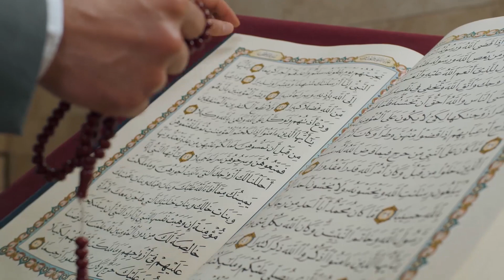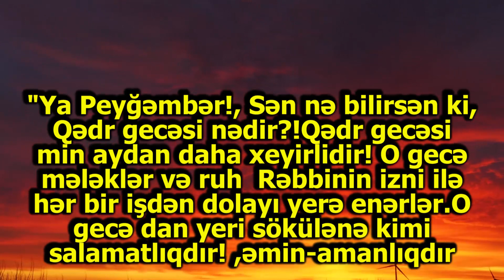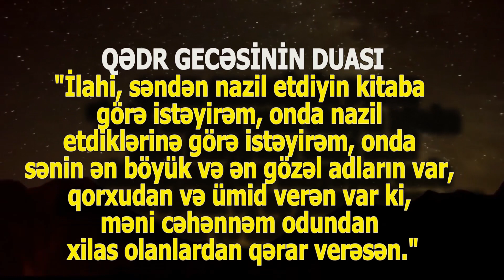Qədr gecəsnin əməlləri | Qədr gecəsinin duası | Əhya gecəsi , Əhya duası 2022